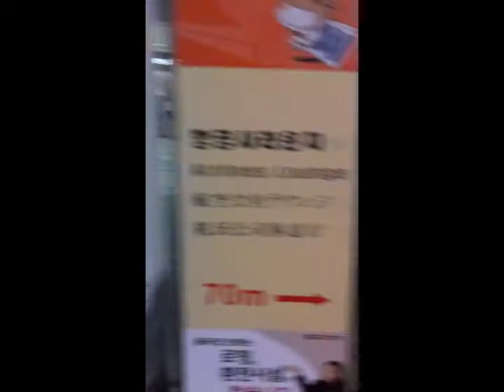30.04.2012 Kyu Jong at Gimpo for Japan FM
Kyu Jong at Gimpo airport took morning flight to Haneda for Fan Meeting in Japan.